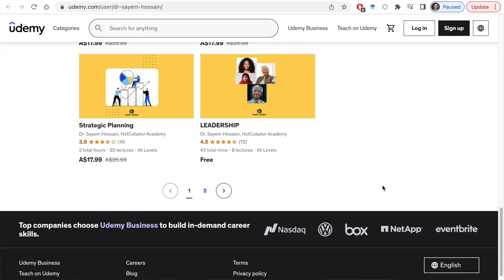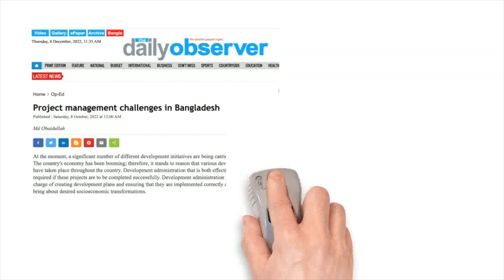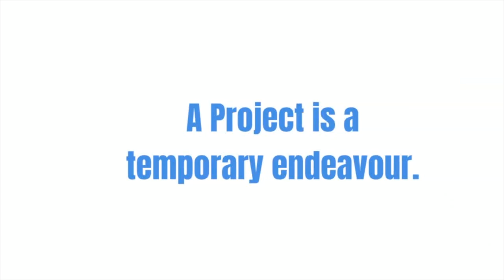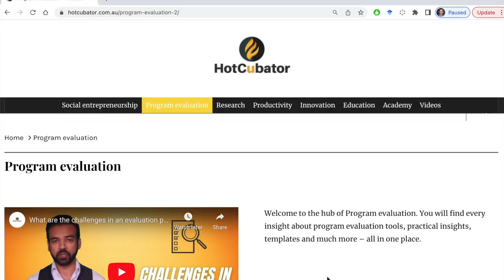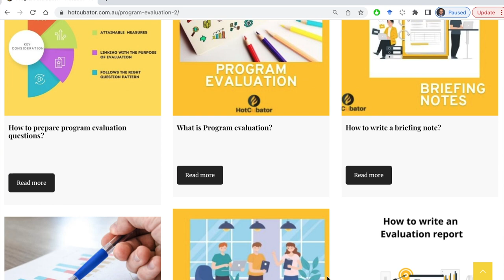Project Management কি? | বাংলায় সহজে Project Management শিখুন